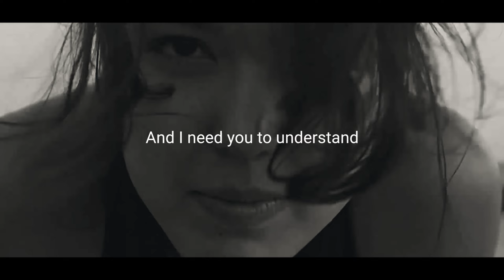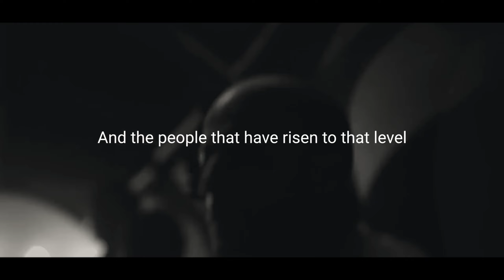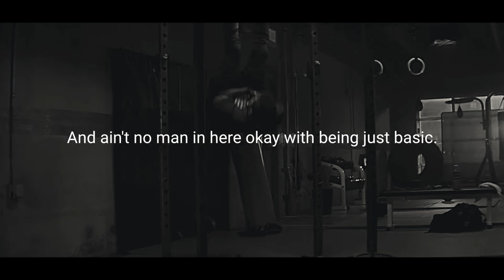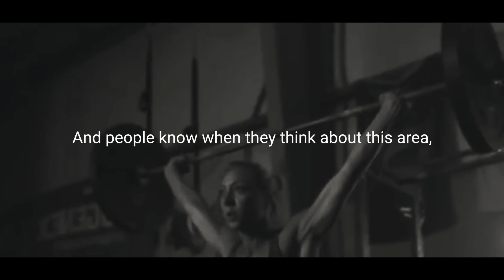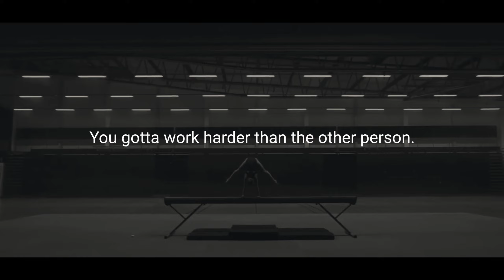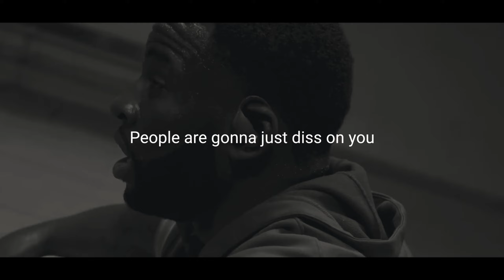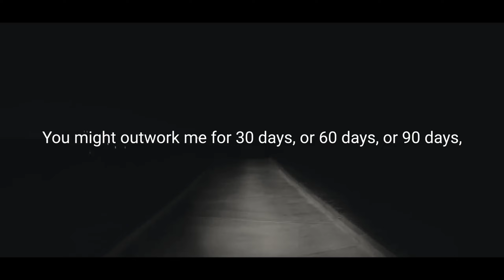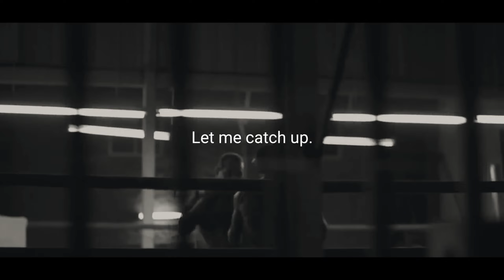OUTWORK EVERYONE - Best Motivational Speech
To truly excel, you must put in more effort and dedication than anyone else.